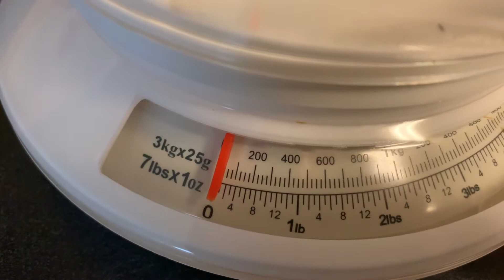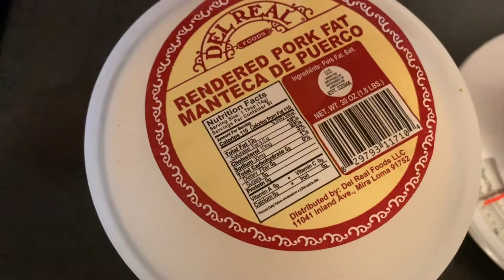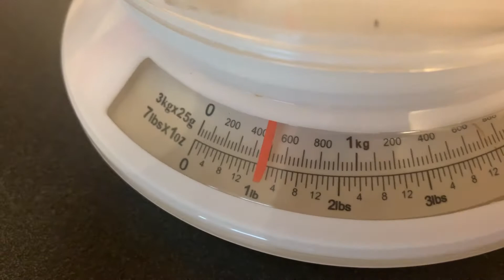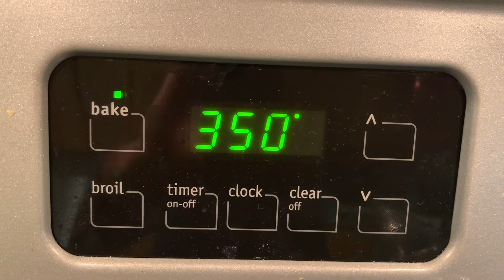Coyotas🥟de Leche Quemada con Nuez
Les agradezco por el apoyo que brindan al canal día a día,
Por los lindos comentarios que nos dejan , por ayudarme a compartir para crecer y por los Mega Like's que apoyan mucho al canal.
Gracias por el tiempo que toman al ver los videos.
Les envio un Saludo cordial 🤝🏻 hasta la bella ciudad en la que se encuentran.

Les comparto una sencilla receta y los invito a prepararla paso a paso📖 👩🏻‍🍳🧂🥣
Coyotas🥟de Leche Quemada con Nuez La masa lleva Pepsi y quedo deliciosa.

Espero les guste dejenme saber👇en un comentario si lo prepararon, si les gusto 👍 y como les quedo.
Cualesquier duda🤔 🤷  Experiencias📝 y sugerencia por favor hazmela saber y con mucho gusto👍te respondere.

Los invito a que se Subscriban ✍🏼 si aun no se han subscrito✍🏼 solo preciona el boton de subscribir es Gratis,
Ayudenme a Compartir para Crecer 🧑🏾‍🤝‍🧑🏾🧑🏽‍🤝‍🧑🏽🧑🏿‍🤝‍🧑🏾 y traerles nuevos videos 📹 🎬
No olviden darme LIKE 👍 si les gusto el video y activar la campanita “🔔” de notificaciones para que sean los Primeros en recibir Nuevos Videos. 📹 📽️ 🎥 🎬
Les Envio Saludos👋 Cordiales 🤝🏻 hasta la bella ciudad 🌇 en la que se encuentran. Bendiciones🙏.
Nos vemos 👀 hasta el siguine Videito📹 🎬 👋

👉Aqui👇 te dejo los LINKS para algunas Recetas deliciosas: